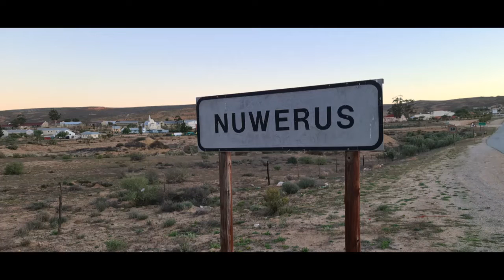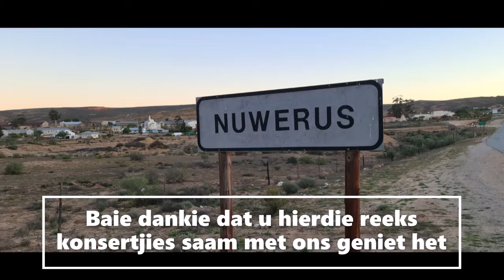Boeremusiek: Plaaskonsertjie #15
Plaaskonsertjies is opgeneem deur Louis en Pellie Brink. Ons spesiale gas in hierdie konsert is Stevie Cronje (Stoepsitters).

00:00 - Intro
00:12 - Wie maak vir Gansbaai lekker
02:19 - Bedpan Polka
04:16 - Sail along silvery moon
06:24 - Boesmanland
07:53 - Ou waenhuis